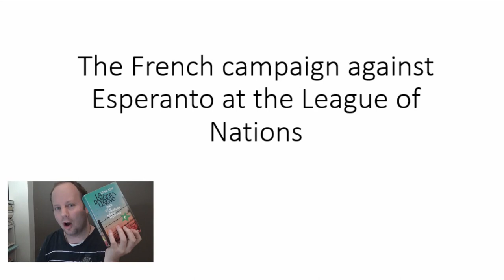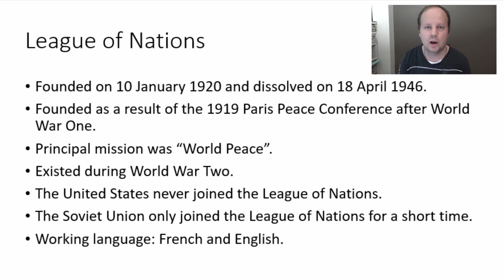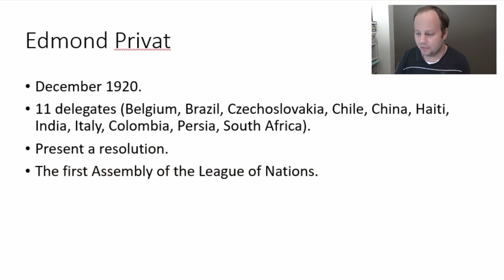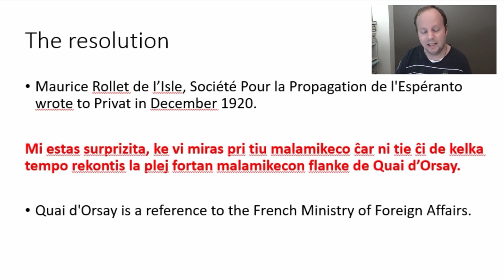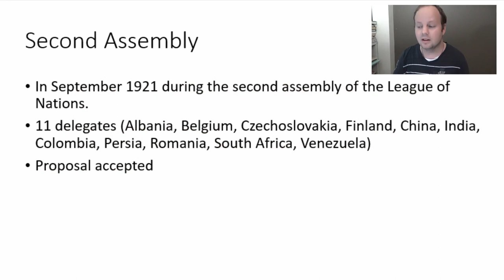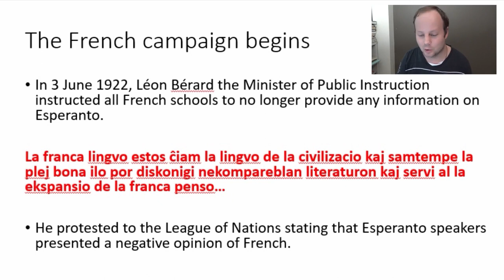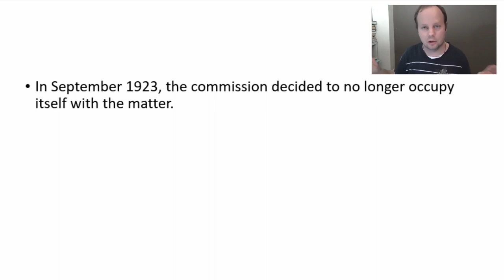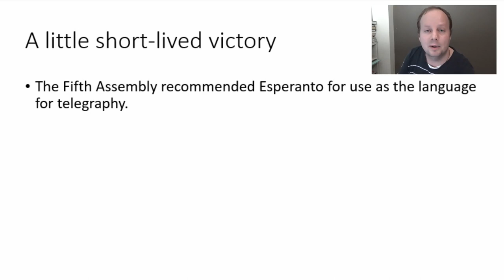Esperanto at the League of Nations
I present the history of Esperanto at the League of Nations and the French government's successful campaign against its adoption.